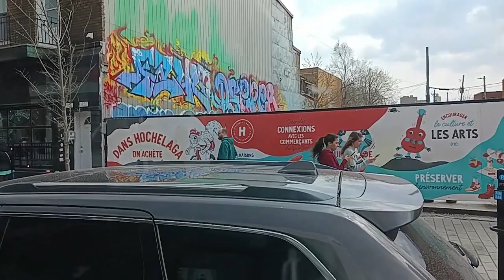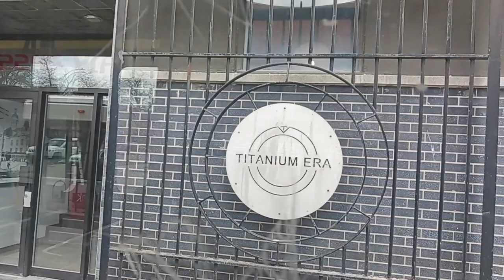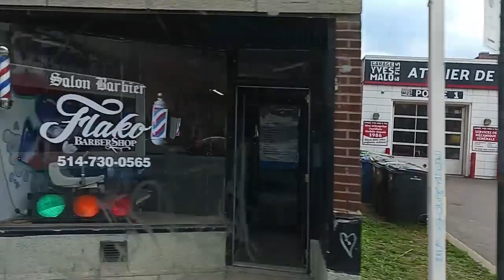MONTREAL STM BUS RIDE ON A 2006 LFS / 125 ONTARIO ROUTE